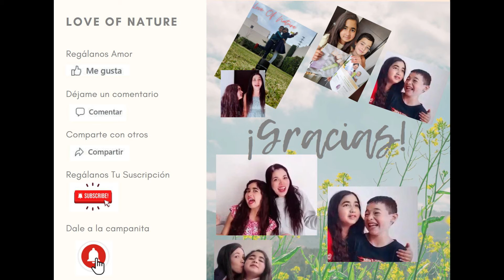¿Concentrarte es un problema?🤷😣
Haz estos 4 tips, y resuélvelo de manera natural. 🥰

Hoy Wilsy y Gabriel, te dicen sus técnicas para mantenerse concentrados  en momentos de enfoques.

¿Y tú como te concentras? Te leemos 👀